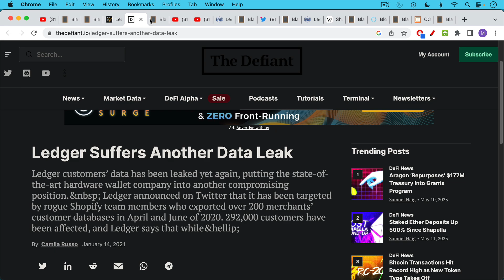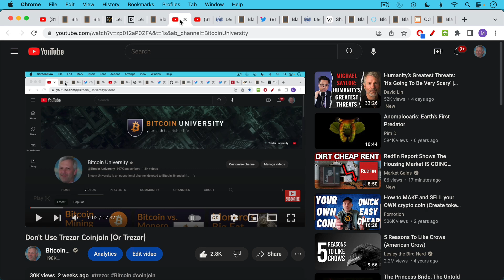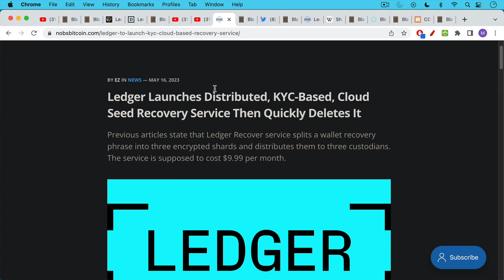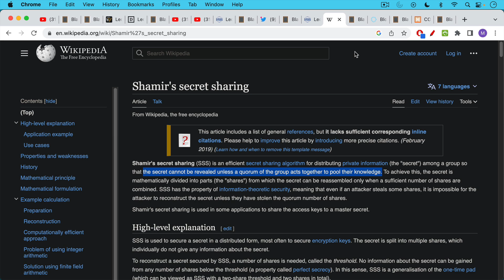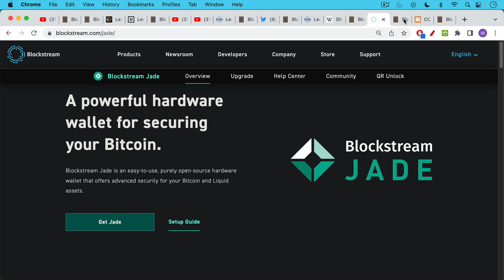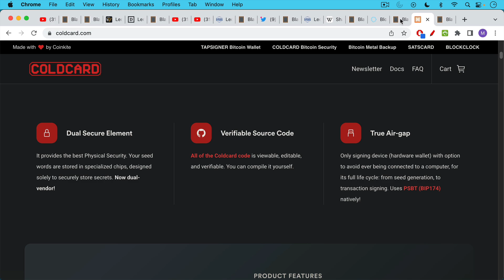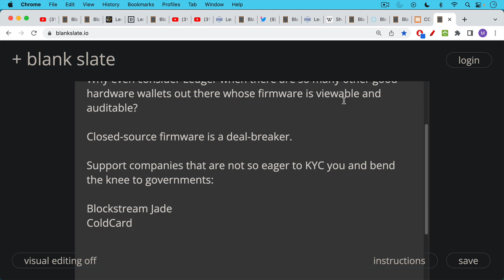Don't Use Ledger Hardware Wallets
In this video, I discuss the recently launched Ledger Recover service and what it implies about security problems with the Ledger hardware wallet.

I have always recommended against using Ledger hardware wallets, especially in a single sig setup. The fact that the firmware was and remains closed-source was always a deal-breaker for me. Ledger's many customer data leaks also showed a remarkable disregard for user security and privacy.

Now we learn that the new firmware (which is still closed-source) will have the ability to export encrypted shards of  the recovery seed. Here's the big problem in my opinion: if the new Ledger firmware has the ability to split the recovery seed into 3 encrypted shards and send them out from the hardware wallet-- this is not only a feature, but also a potential vulnerability that can be exploited by an attacker.

What happens when a government goes to these 3 custodians and forces them to reconstruct your private key from the 3 shards, after you have KYC'd yourself?

Stick to Bitcoin-only hardware wallets that have open source and viewable firmware, like the Blockstream Jade and ColdCard hardware wallets.

I'm not being paid or compensated in any way by any of these companies that I mention in this video.